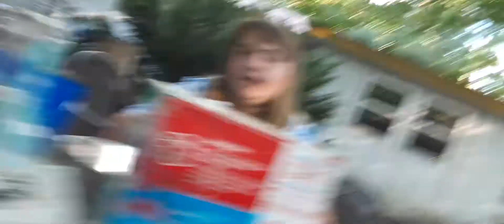river esla kiwi and papa with our la familia community 6-19-21